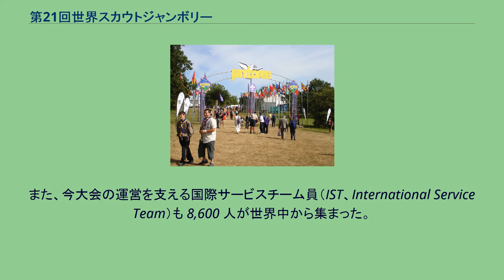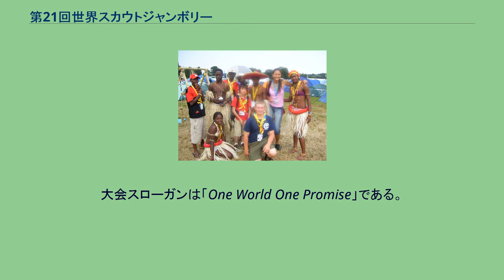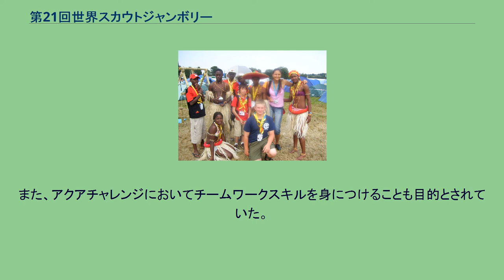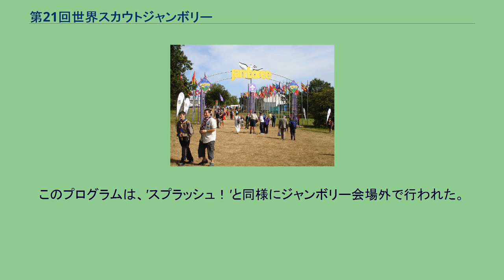第21回世界スカウトジャンボリー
会場のメインゲート 世界から集まるスカウト達 第21回世界スカウトジャンボリー（だい21かいせかいスカウトジャンボリー、英：21st World Scout Jamboree）は、イギリスエセックス州チェルムスフォードのハイランズパークで開催された、世界スカウト機構主催のスカウトの大会。
開催期間は2007年（平成19年）7月27日から8月8日。
日本における今大会の略称は「21WSJ」である。
第21回となるこの大会は、ボーイスカウト創始100周年にあたる年に開催され、開催地はボーイスカウト発祥の地であるイギリスとなった。
158の国と地域から約38,000人のスカウト・ガールガイド（ガールスカウト）が参加し、さらに4万人を超える人々が見学に訪れた。
また、今大会の運営を支える国際サービスチーム員（IST、International Service Team）も 8,600 人が世界中から集まった。
これは過去の世界スカウトジャンボリーと比較しても、史上2番目の規模である。
日本からはISTを含め1,510名のスカウトと指導者が参加し、大会の前後でホームステイやロンドン市内見学・ブラウンシー島の見学を行った。
会場となったハイランズパークは、空港や海港などの交通の便やギルウェル・パークに近いことなどが考慮されて選ばれた。
会場内のキャンプサイトは、5つのハブ・17のサブキャンプに分けて運営されていた。
大会スローガンは「One World One Promise」である。
この日本語訳は「ひとつの世界 ひとつのちかい」。
これは、今大会以外の100周年記念行事においても用いられたスローガンであった。
なお100周年にあたる2007年（平成19年）においては、世界中のスカウトがこのスローガンの書かれたワッペンを制服に着用するよう、世界スカウト機構から各国連盟へ要請されていた。
日本連盟はこれを受け、日本全国のボーイスカウトがワッペンを着用するよう義務づけている。
なお、このワッペンのスローガンはそれぞれの言語によって書かれており、日本においては日本語で「ひとつの世界 ひとつのちかい」と書かれたワッペンが用いられた。
また、スカウト同士でのワッペン交換において、各国語で書かれたこのワッペンは人気の交換品になった。
2005年（平成17年）、ユーロジャム（ヨーロッパ地域ジャンボリー）がこの世界スカウトジャンボリーのプレ大会として同会場で開催され、12,000人のスカウトがヨーロッパ各国から参加した。
日本からも、指導者6名スカウト25名による派遣団が編成され参加すると同時に、日本連盟役職員数名が視察している。
2週間にも及ぶ大会期間中に様々なプログラムが会場の内外で展開され、参加者たちを大いに楽しませた。
以下は、各プログラムについての説明を記す。
開会式は、メインアリーナで行われた。
参加した全ての国と地域の旗をその代表スカウトが掲揚した。
また、数カ国のスカウト達が、メインステージでその国の伝統的な踊りを披露した。
なお、開会式にはウィリアム王子およびケント公が出席し、言葉を述べた。
また、開会式の後には同アリーナでロックコンサートが催された。
閉会式は、現地時間8月7日に行われた。
当日の天候は雨であったため、スカウトは雨合羽などを着用し参加した。
スプラッシュ!は場外プログラムの一つで、ヨットやカヤック、いかだ作り、シットオンカヤック、ベルボート、ディンギーセイリング、けん引など、水に関係するプログラムが展開された。
このプログラムは、暑い日中における水のアクティビティであったため、スカウトのあいだでは人気のアクティビティとなった。
会場はジャンボリー会場から約65km離れた、サフォークのアルトン貯水池で行われた。
一度に収容できる人数は2000人とされている。
事前にスカウト一人ひとりに参加するアクティビティが書かれたチケットが渡され、必ずそのアクティビティに参加することとなっていた。
しかしこのチケットは、サブキャンプ内でスカウト同士の交換が認められていたため、自らが希望していないプログラムに当たってしまったときなどは、他のスカウトと交換することが出来た。
プログラム会場までは、バスで片道45分程度移動した。
期間中に開催された場外プログラムの中ではこの移動時間は一番長い。
このプログラムの目的は、スカウト一人ひとりが新しいアクティビティを体験し、様々...